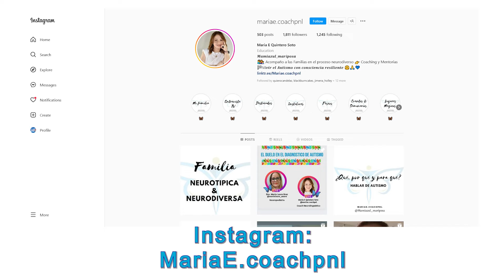Punto de Encuentro S01E08 P1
Punto de Encuentro S01E01 p2. Casa de Venezuela Jax produce un nuevo programa de televisión para toda la comunidad latina de Jacksonville, con enfoque en los venezolanos aquí y en Venezuela. Belkys Polanco conversa con personas importantes y visita sitios interesantes.
En este segmento Belkys habla con Deroline Gonzalez y Maria Eugenia Quintero sobre el autismo y los retos que enfrentan los padres.